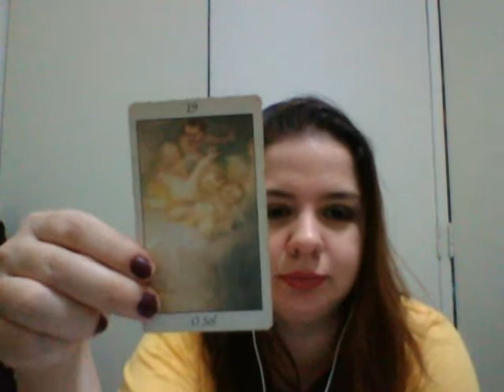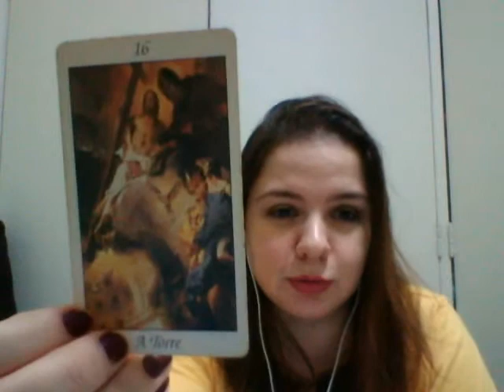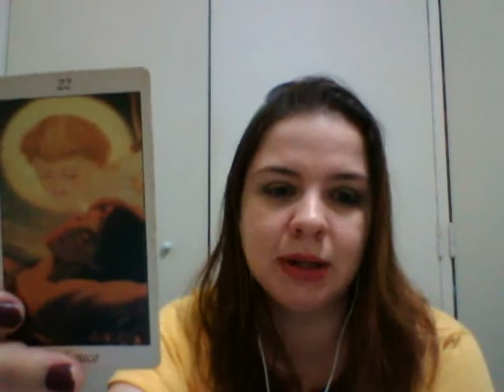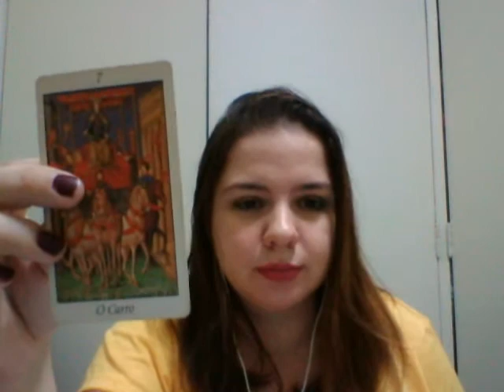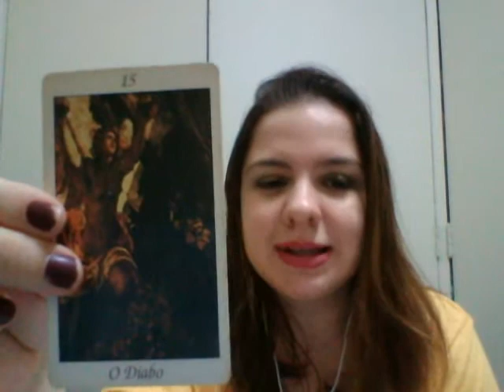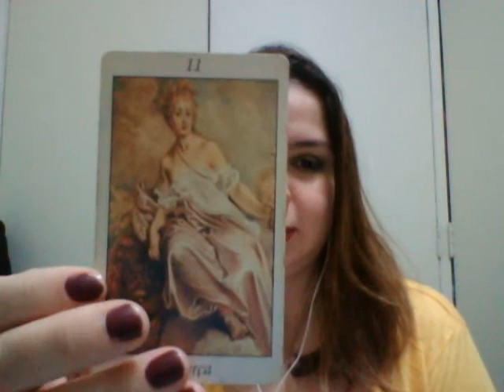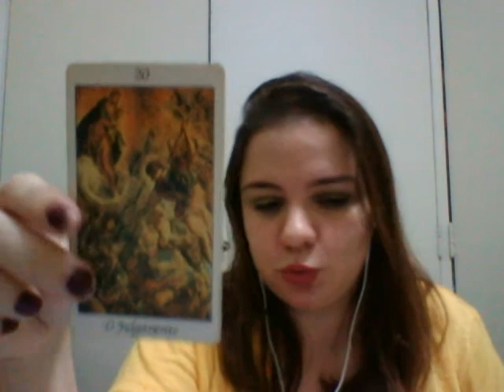Previsões Tarô dos Anjos para cada signo de 05/06 a 11/06/2016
Atendo também nos espaços em SP